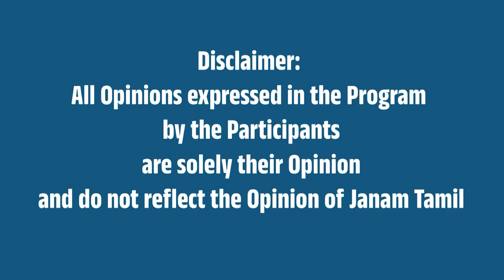பெண் விமானிகள் எண்ணிக்கை அதிகரிப்பு !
This video is about Increase in the number of female pilots!